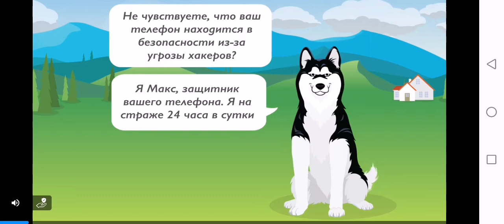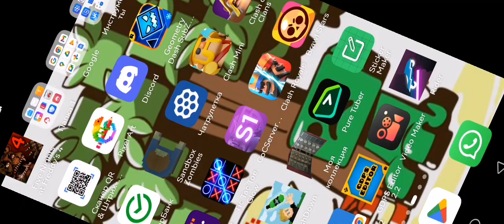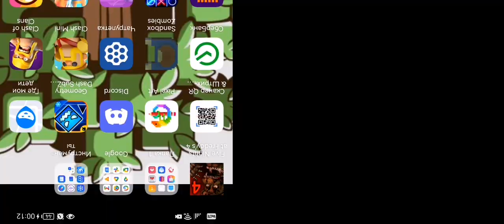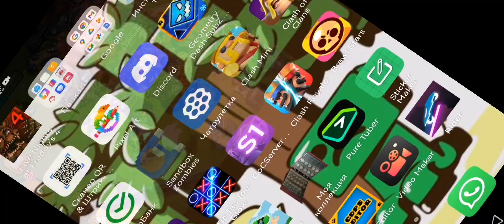5 февраля 2023 г.